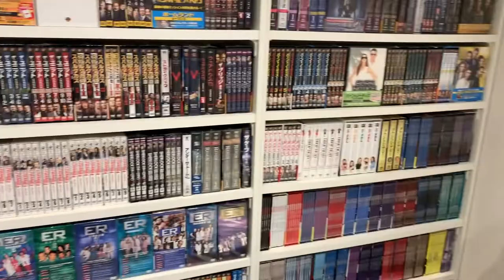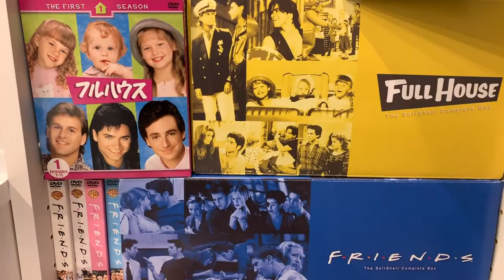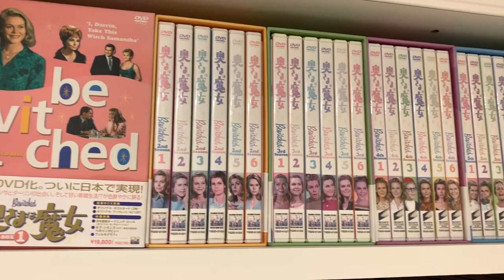【ルームツアー】5畳の部屋を紹介。アラサー女子の趣味でシアタールーム。【ROOM TOUR】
【アラサー女子のお部屋紹介】
大好きな海外ドラマ&映画を見る専用のシアタールームを作りました！防音ルームなので爆音で楽しめます！
完全に趣味部屋！DVD本数は4000本！
オススメ海外ドラマも紹介します！